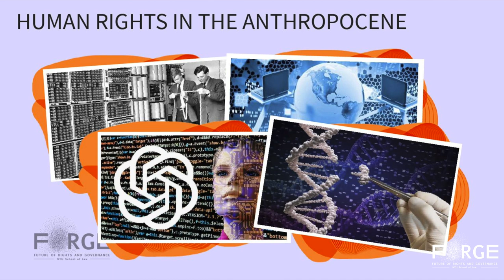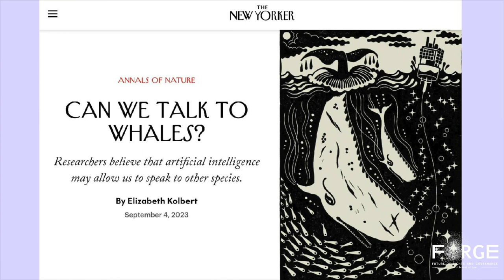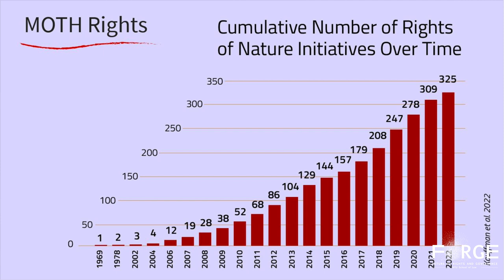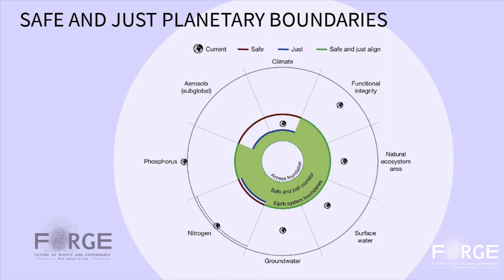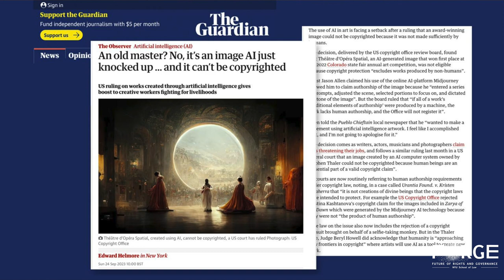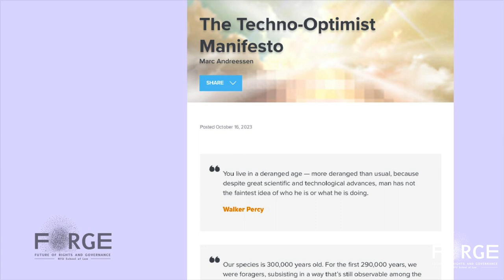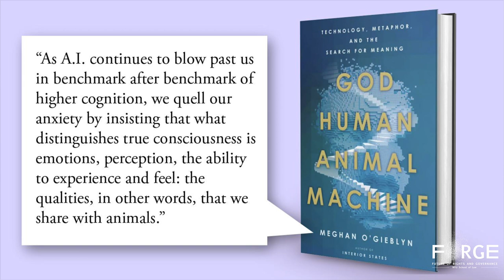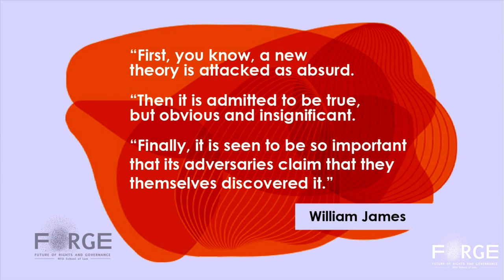FORGE 2023 | More Than Human Rights: Two Futures for Rights & Governance | César Rodríguez-Garavito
FORGE 2023
On November 2-5 2023, the Center for Human Rights and Global Justice at NYU Law convened its first annual Future of Rights and Governance (FORGE) Conference. This global gathering of scholars, practitioners, artists, scientists, lawyers, policy makers, among others, differed from panel-based conventional conferences by creating spaces to actively share ideas and develop experiments for change that could transform the fields of global rights and justice.

César Rodríguez-Garavito
César Rodríguez-Garavito is Professor of Clinical Law and Chair of the Center for Human Rights and Global Justice at @nyuschooloflaw.  He is the founding director of the FORGE Program, the Earth Rights Advocacy Clinic, and the More Than Human Rights (MOTH) project at NYU Law. He is the Editor-in-Chief of Open Global Rights. Professor Rodríguez-Garavito is a human rights and environmental justice scholar and practitioner whose work focuses on global governance, climate change, socioeconomic rights, business and human rights, Indigenous peoples' rights, and the human rights movement.